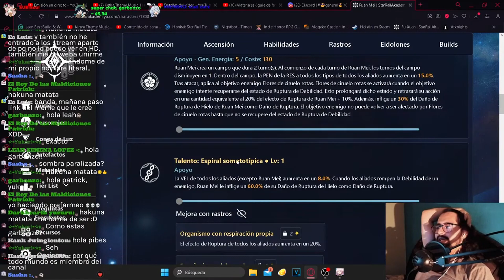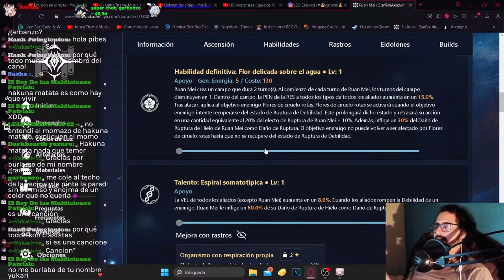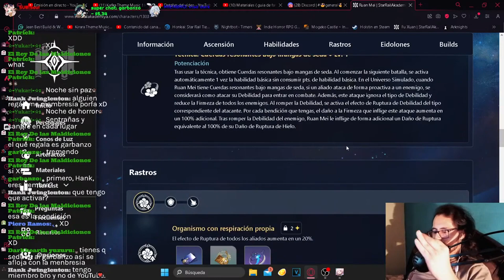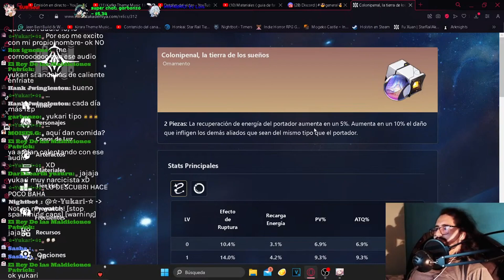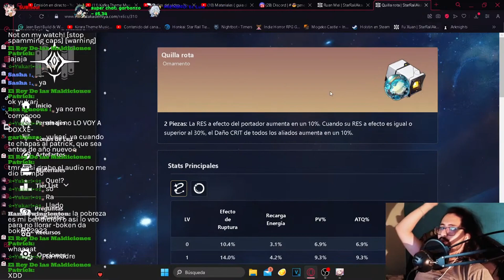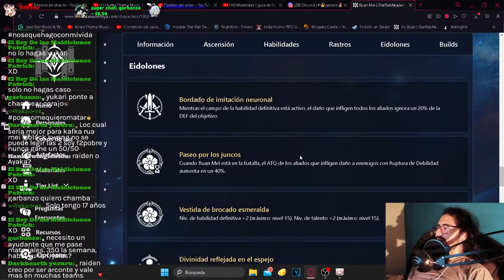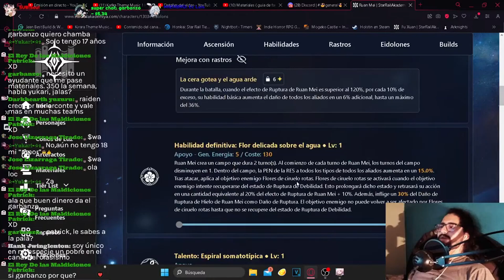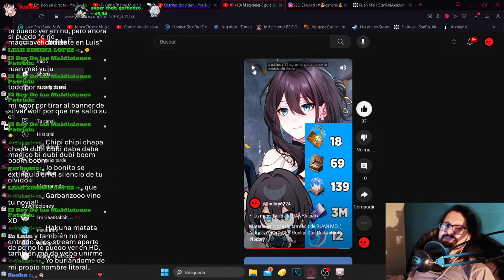PRE BUILD DE RUAN MEI ( Actualización 1.6) // Honkai Star Rail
Build de Ruan Mei  para Honkai Star Rail  .